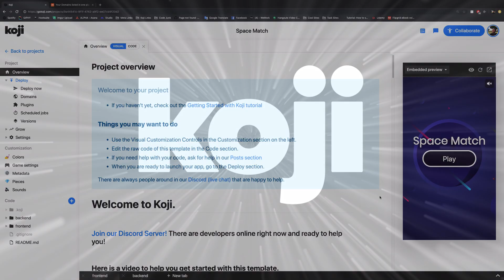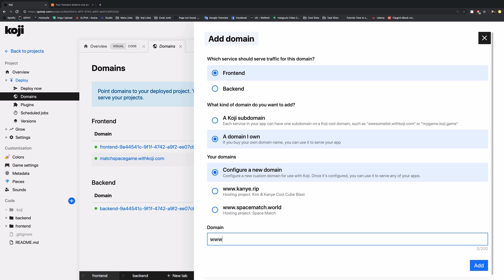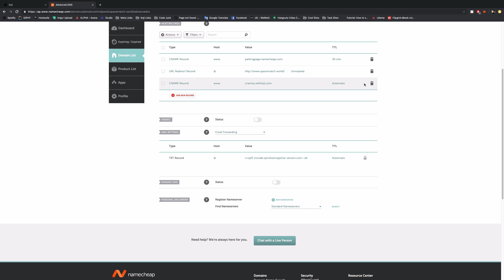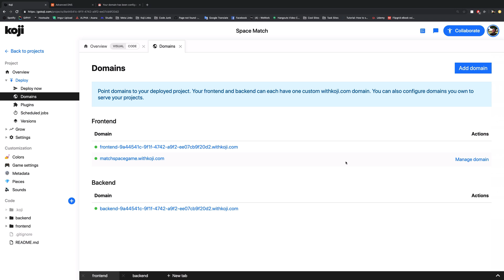Configure A Domain For Your Koji Project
Learn how to configure a domain for your Koji Project.
0:00 - Using a Koji subdomain
1:26 - Using a purchased domain from a hosting site